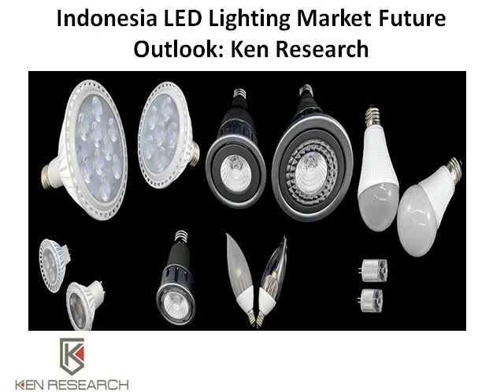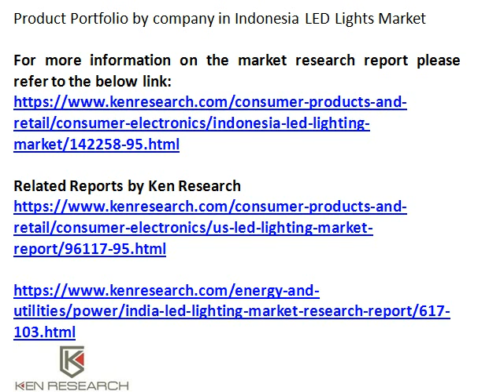Indonesia LED Lighting Market Future Outlook: Ken Research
The Indonesia LED lights market is expected to grow at a rapid pace with a robust CAGR of ~% from 2017 to 2021.